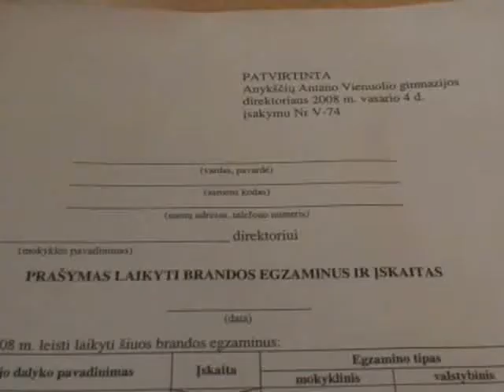Pries simtadieni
Anyksciu AVG moksleiviu nuotaikos ir mokytoju linkejimai pries simtadieni !